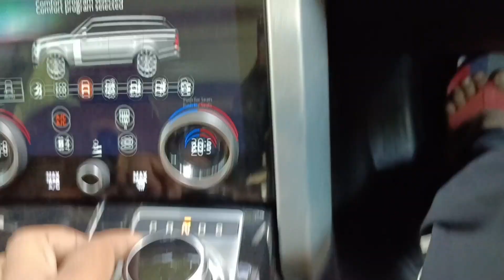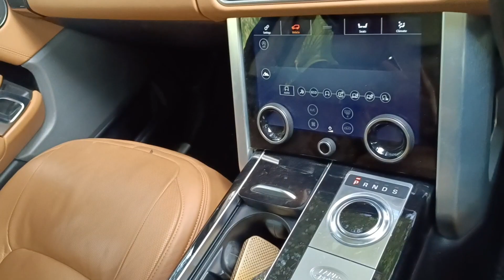Latest Range Rover - interior and Exterior details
super luxury Rang Rover
Interiors and exteriors views of Rang Rover Review